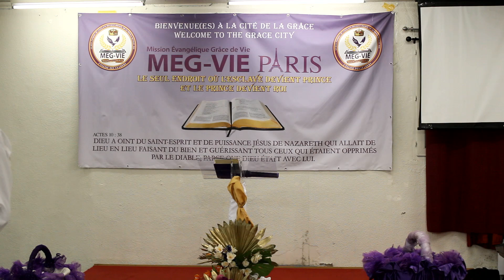MEG VIE Paris célèbre sa servante Yvie Peingnez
Ce dimanche 12 mai 2024 a été l'occasion pour l'Eglise ME-VIE Paris de célébrer sa servante Yvie Peingnez à l'occasion de son jour de naissance.
C'est Dieu qui donne la vie, donc lui rappeler le jour de sa naissance, au seigneur est quelque chose qu'il faut faire dans le seigneur. Voila pourquoi La servante de Dieu a voulu exprimer sa reconnaissance à Dieu en lui dédiant le culte de ce jour.
A cette occasion le Dr Juste, spécialiste des questions religieuses fondée sur les textes sacrés, s'est adressé aux fidèles en leur délivrant un enseignement tiré de Job 3:1-25.
Le culte du jour à connu à présence de plusieurs invités dont des artistes et figures connues comment :
- Eléonore de ma famille
- Antoinette Alany
- Mathey
- Conseillère Mireille Saki
C'est donc dans cette ambiance religieuse que la célébration a pris fin